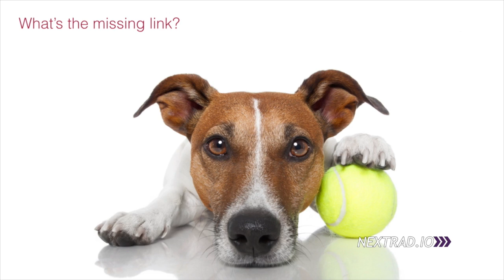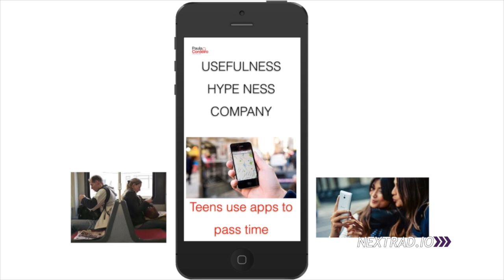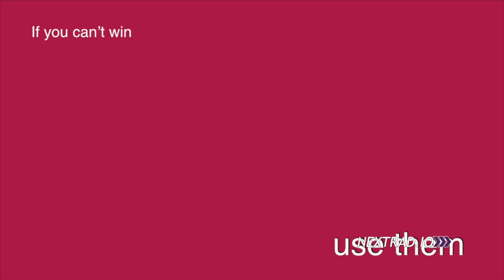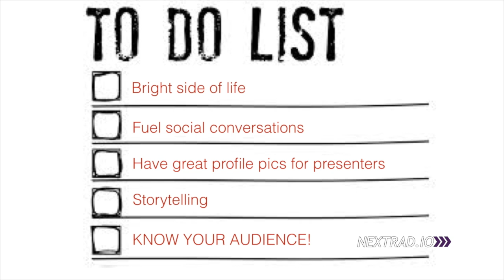Paula Cordeiro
Next Radio is the radio ideas conference, held every year in London. to join our newsletter, see more videos and discover more.